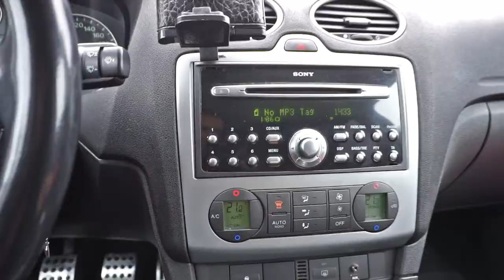Spain (Catalonia), France & Andorra. Holiday travel in Pyrenees mountains 2014. Shot with Sony A6000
Shot with Sony A6000 SELP1650 & SEL55210 + Galaxy S5 phone